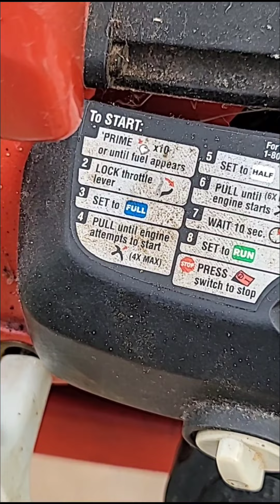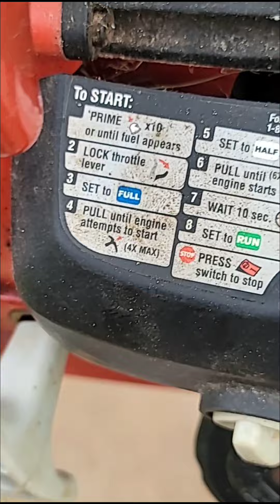My Hafa Adai Peeps Show